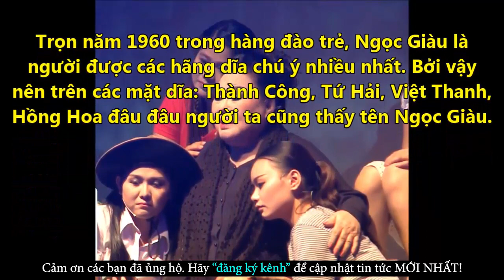Xót Xa Cuộc Đời Nghệ Sĩ Cải Lương Ngọc Giàu Với Nhiều Cay Đắng - Tin Tức Online Mới Nhất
✪ Click để xem những Tin Tức Online HOT Mới Nhất tại